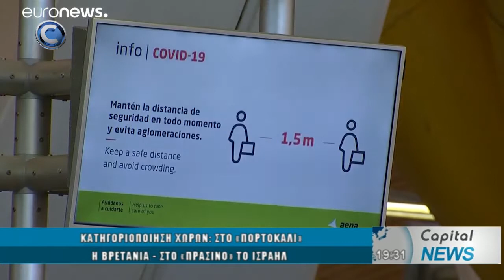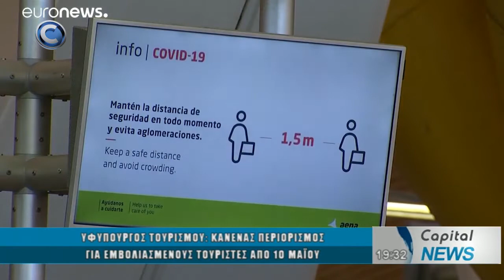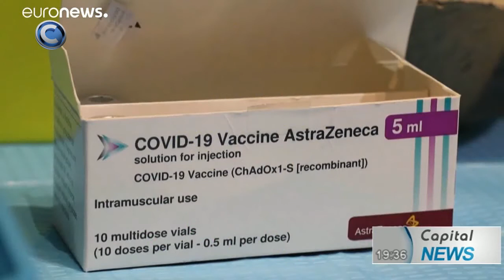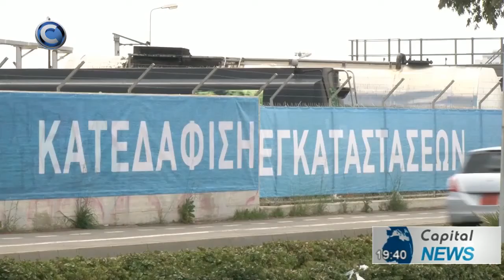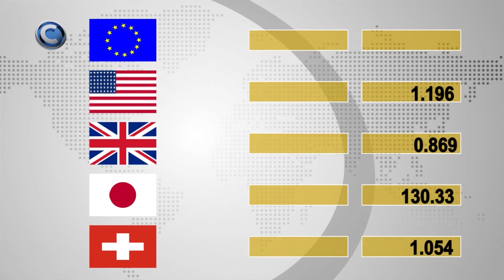ΚΕΝΤΡΙΚΟ ΔΕΛΤΙΟ ΕΙΔΗΣΕΩΝ 26/04/21